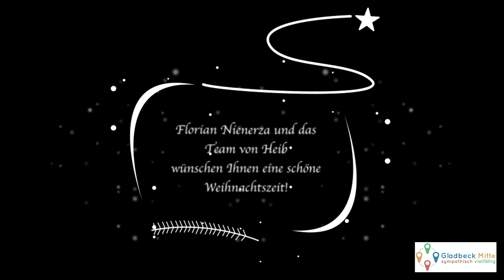Unser Gladbecker Kultur-Adventskalender - KulTürchen 13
Florian Nienerza -
ist ein 22-jähriger Singer-Songwriter, der sich vor gut 10 Jahren ganz und gar der Musik verschrieben hat.
Seine eigenen deutschen Songs sind sehr tiefgründig und lebensnah. Er selbst beschreibt sie mit drei Worten:
Schmerz - Heilung - Wachstum.